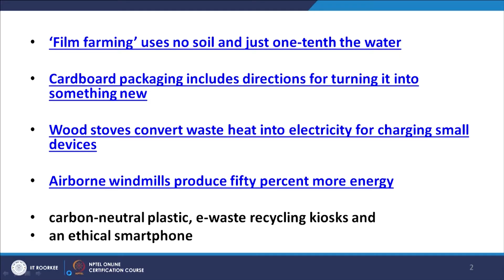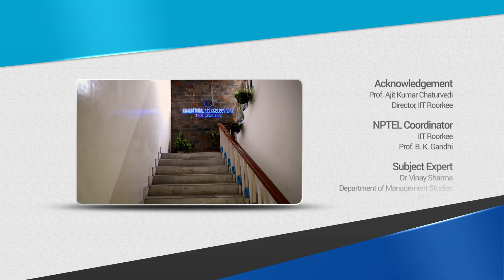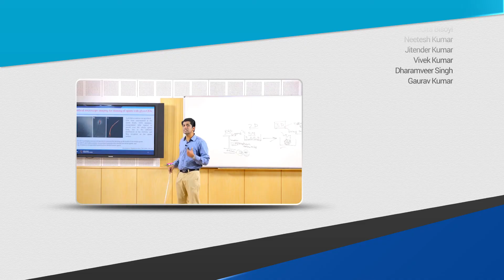Sustainability Innovation and Entrepreneurship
How to attain Sustainability in Innovation and Entrepreneurship